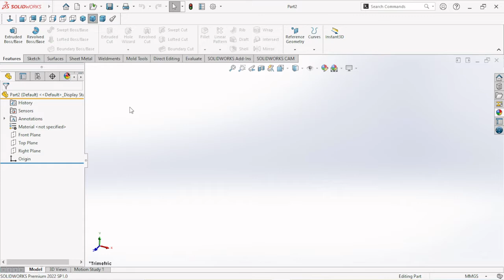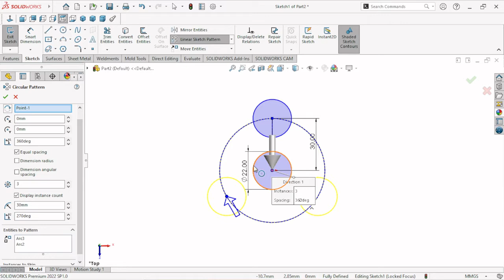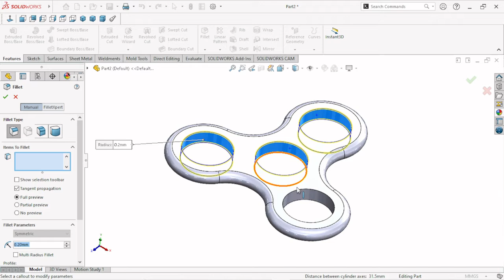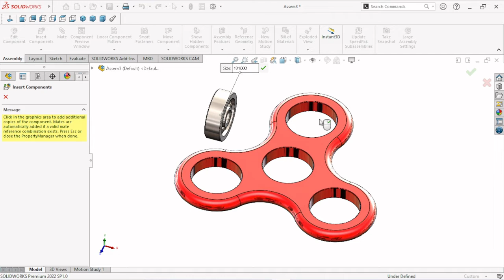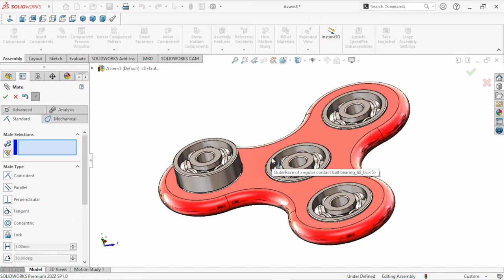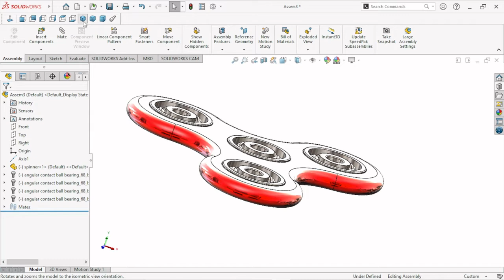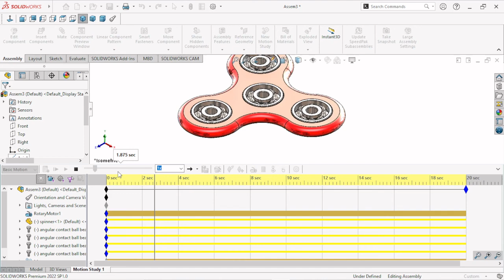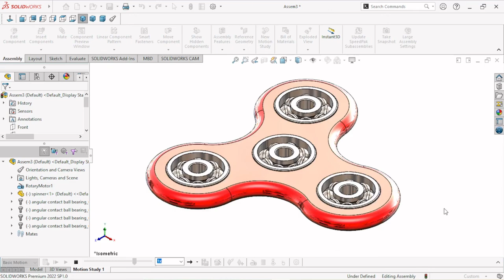Solidworks tutorial । Sketch of fidget spinner || It's gaming component || Assembly and animation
In this video we makes a gaming component called it a fidget spinner. four bearing fitted in this component. watch this video and try to create it yourself. So again big thanks to all of viewers.

Why are fidget spinners relaxing==

One potential route for fidget spinners to be stress relievers is through their capacity to distract us from rumination about things we find stressful. While studies haven't examined whether fidget spinners are good distractors, there is research that's looked at the effects of distraction on rumination.05-Jul-2020

If you want to legally trading in share market just click the link given below and trade in your favorite and selected company ...so don't be late and open it now =

Recently uploaded==